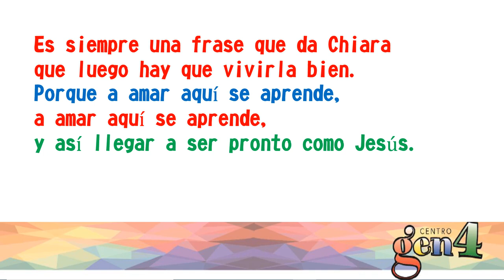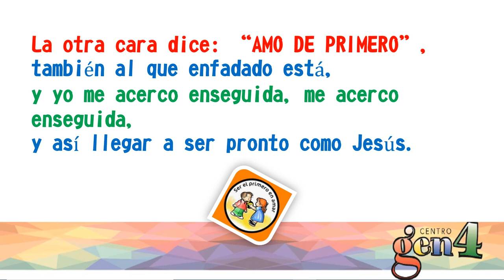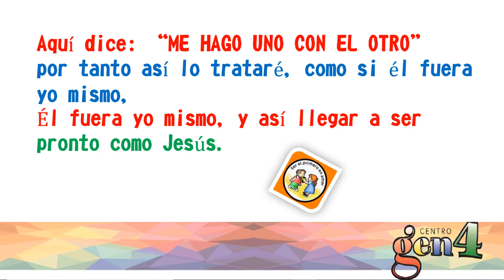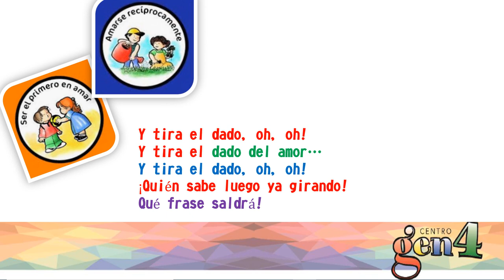El Dado - Canción Gen4 (Español)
Hay un juego gen que a todos une,
Políticos, Hebreos, Hindúes!
Un dado que rebota, gira y cae.
Quién sabe que cara saldrá!
Es siempre una frase que da Chiara
que luego hay que vivirla bien.
Porque a amar aquí se aprende,
a amar aquí se aprende,
y así llegar a ser pronto como Jesús.
Y tira el dado, oh, oh! Y tira el dado del amor…
Y tira el dado, oh, oh!
¡Quién sabe luego ya girando!
Qué frase saldrá!
Mira aquí está escrito: ”AMO A TODOS”,
también a aquel que no me va.
No pienso quien me gusta, o no me gusta,
es todo un juego de Jesús
La otra cara dice: “AMO DE PRIMERO”,
también al que enfadado está,
y yo me acerco enseguida, me acerco enseguida,
Qué frase saldrá!
El dado dice: “AMO A JESÚS EN EL OTRO”
también cuando en casa estoy.
Jesús está en mi amigo, en mi hermana,
el inmigrante es Jesús.
Aquí dice: “ME HAGO UNO CON EL OTRO”
por tanto así lo trataré, como si él fuera yo mismo,
Él fuera yo mismo, y así llegar a ser pronto como Jesús.
Qué frase saldrá!